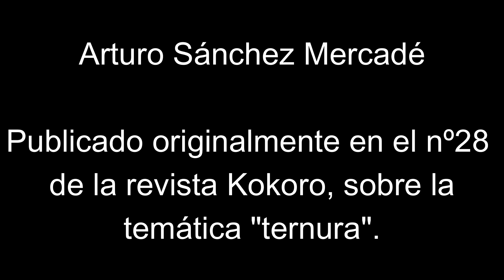[POESÍA] - Ifigenia, a punto de ser sacrificada, se convierte en ternera.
Poema publicado originalmente en el nº28 de la Revista Kokoro sobre la temática "Larva":

© Arturo Sánchez Mercadé / En el reflejo